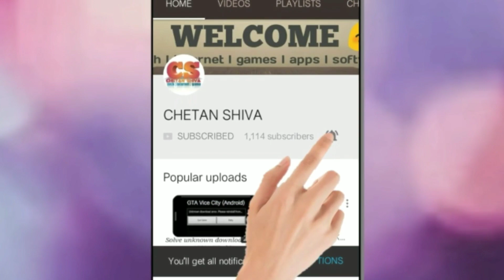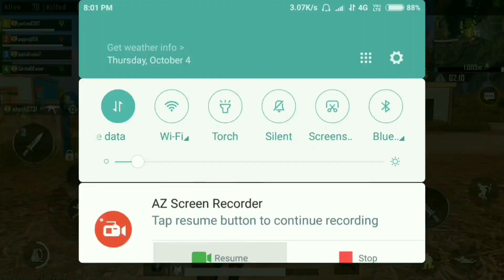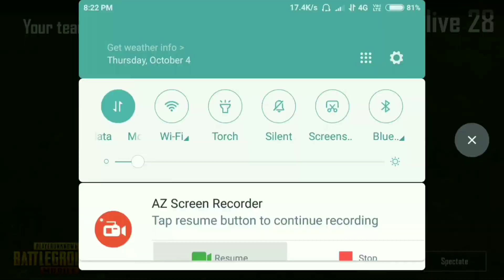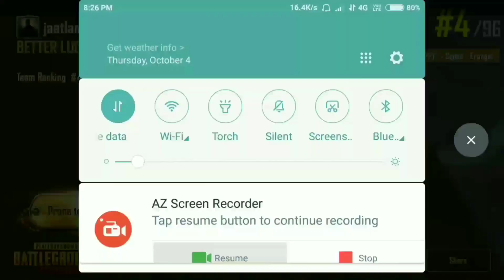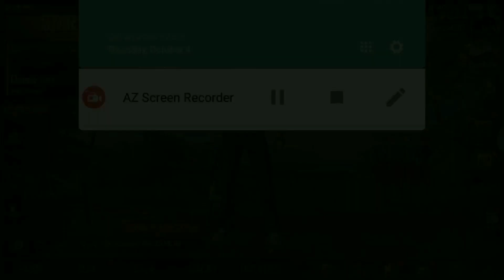How to Increase Tier in 1 Week Bronze to Conqueror | PUBG Mobile Game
Hello Friends,